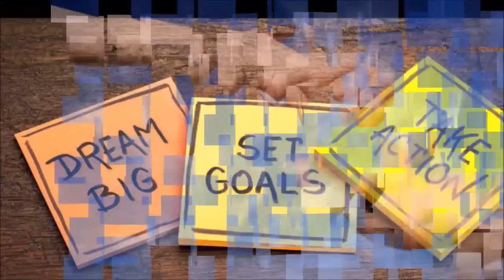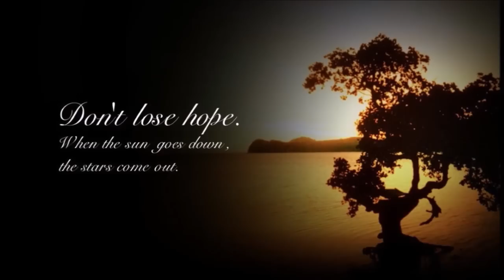सिंह राशि वालो हो जाओ तैयार अगले 24 घंटों के अंदर जो होगा सह नहीं पाओगे! | Singh rashi